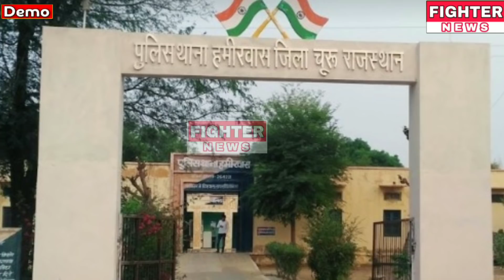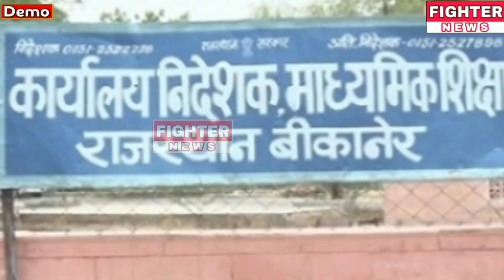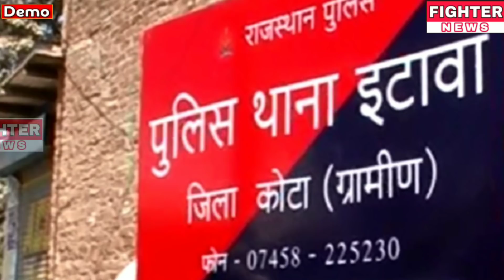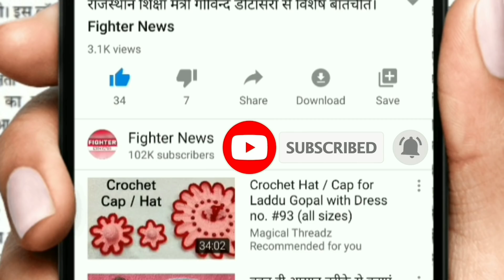18 जून : राजस्थान की शाम 7:30 बजे की 10 बड़ी खबरे। Fighter News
Fighter News

About This Video :

18 जून : राजस्थान की शाम 7:30 बजे की 10 बड़ी खबरे।